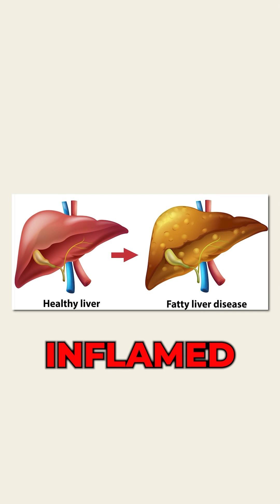⚠️ Our Liver: A Critical Organ for Detox Pathways!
Dr. Rajsree Nambudripad, MD is board-certified in Internal Medicine and founder of OC Integrative Medicine in Orange County, California.

📦Dr Rajsree's Amazon Favorites:

This information, including but not limited to, text, graphics, images, and other material contained in this video is for informational and educational purposes only. No material in this video is intended to be a substitute for professional medical advice, diagnosis, treatment, or medical supplement approved by the Food and Drug Administration. The information provided should not be used for diagnosing or treating a health problem or disease, and those seeking personal medical advice should consult with a licensed physician. Never disregard professional medical advice or delay in seeking it because of something you viewed in this video. No physician-patient relationship is created by this video or the information provided. Furthermore, neither Rajsree Nambudripad, MD nor any contributor to this video, makes any representations, express or implied, with respect to the information provided herein or to its use.